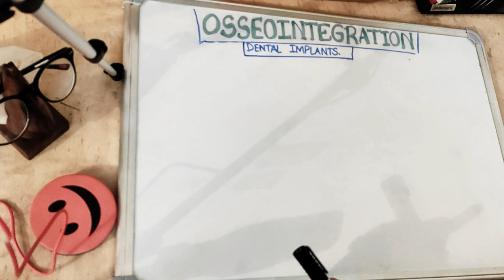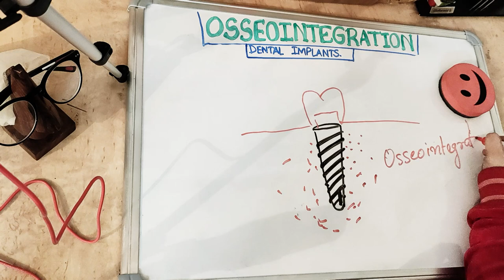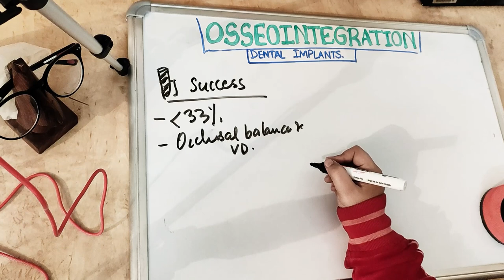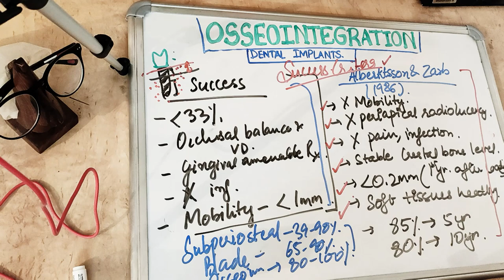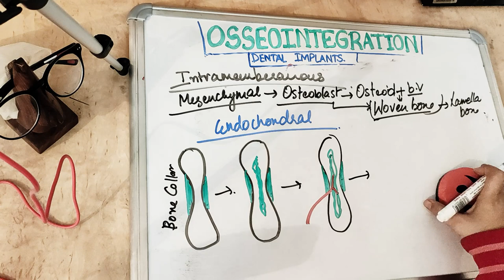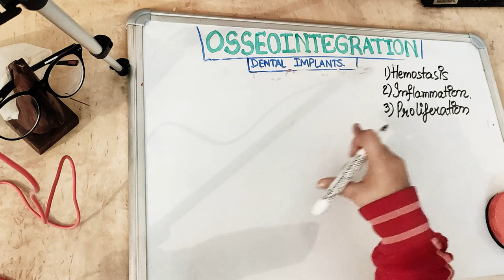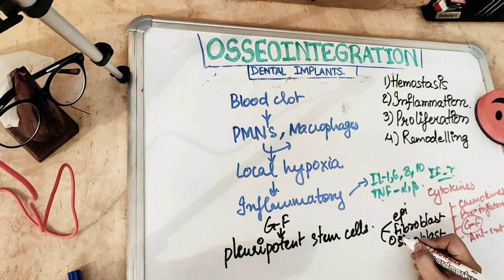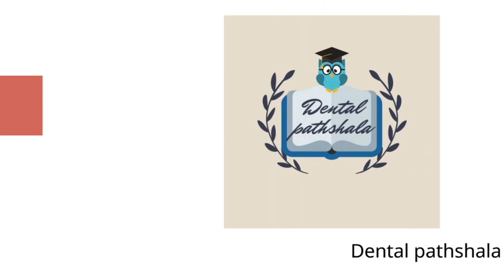osseointegration of dental implants (Part - 1)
Know the clinical relevance of osseointegration of dental implants ...
watch the video to know in and out about osseointegration of dental implants.
osseointegration of dental implants is the question frequently asked in PG exam of MDS Prosthodontics, Periodontics, and oral surgery.
osseointegration is the main question asked in BDS exams as well..
dental pathshala has come with the topic divided into three parts. this part we have got you the history of dental implants and history of osseointegration. also the old and current defination of osseointegration of dental implants . the success criteria for dental implants. at last the phases of osseointegration of dental implants.